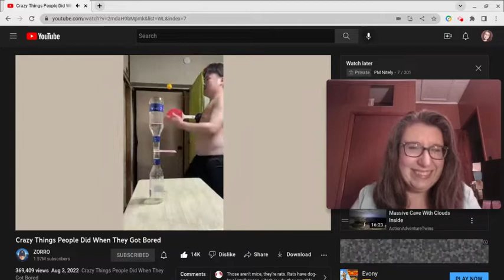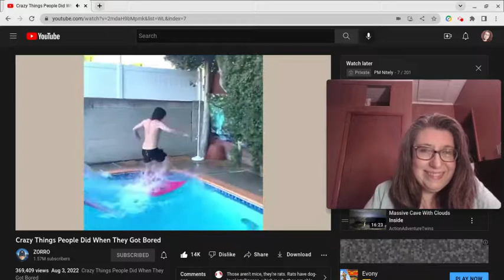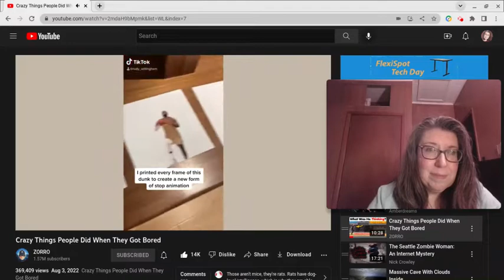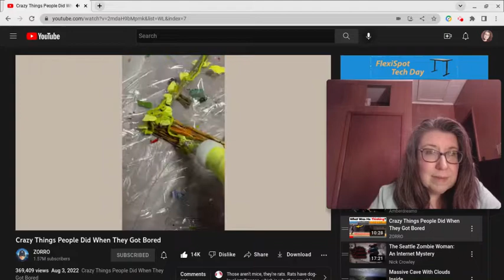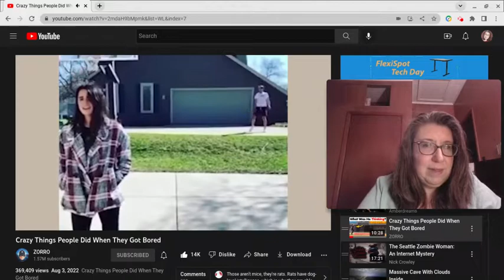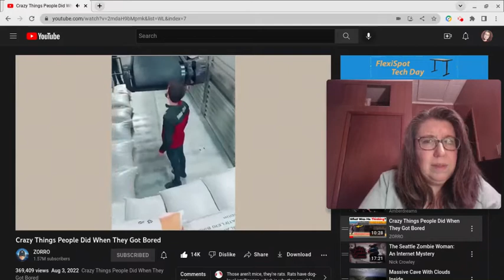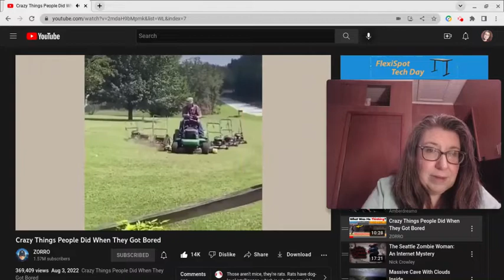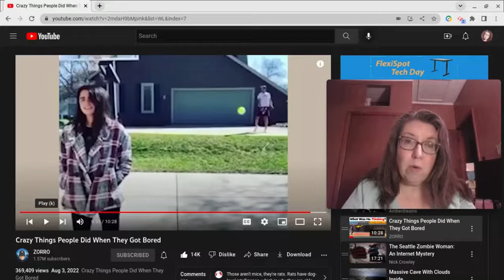Boredom Goals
These are some talented and dedicated people who have found some interesting ways to pass the time.

I do not own or have any rights to the video, music or channel I am reviewing.